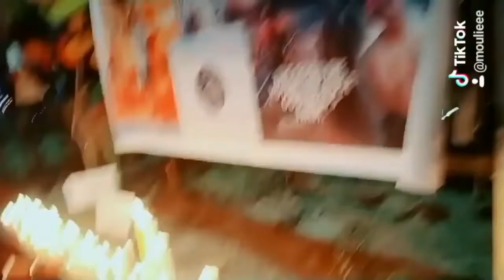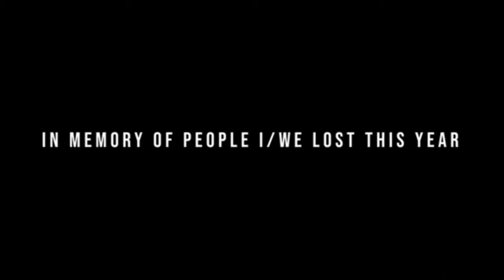DANISH ZEHEN 😭😭😭😭 I MISS YOU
RIP

I LOVE BHAI